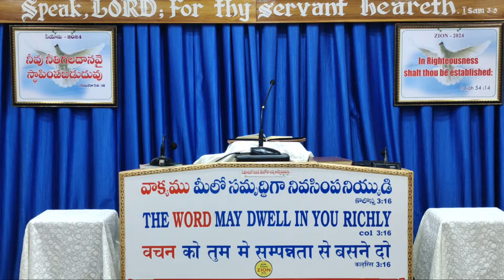ఘనురాలి గ్రహపాటు | BroBenarjeeKumar 07-04-2024